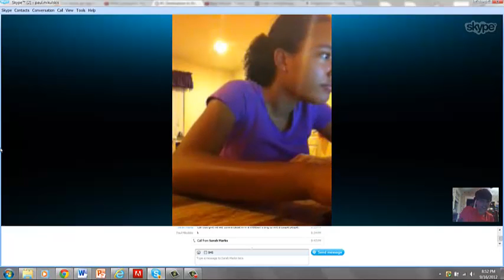Interview with Sarah Marks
Today we have an interesting INterview with Sarah Marks: A sucessful Junowallet user!  LIsten to her story and see waht you can take away from this amazing user! TAKE ACTION! ...ROAR!!!

On iOS & Want more Offers? Use Junowallet HTML5